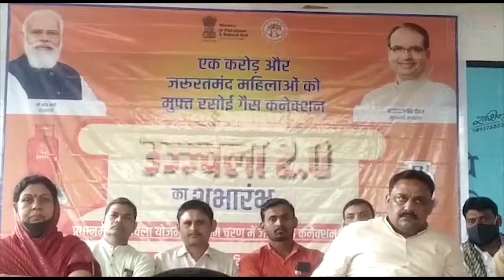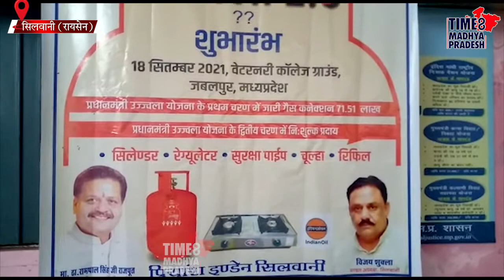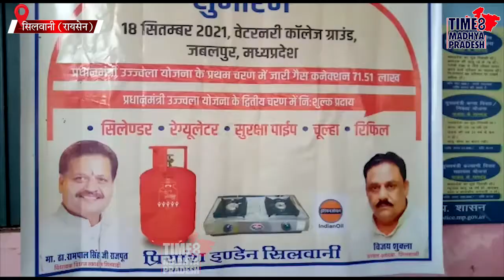महिलाओं के खिले चेहरे। TIME8 MADHYA PRADESH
सिलवानी रायसेन।                  उज्जवला योजना में हर गरीब को मिलेगा गैस सिलेंडर।